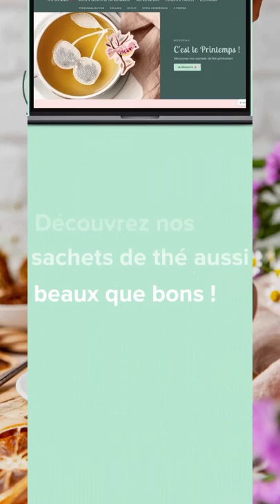Envolez vous vers un Tea Time printanier ! 🦋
Célébrez le Printemps avec ce sachet de thé, cousu à la main, en forme de papillon.
Choisissez votre parfum parmi notre Thé Vert Bio Jasmin, Thé Vert Bio Casablanca, Rooibos Bio Orange Sanguine, Earl Grey Bio et English Breakfast Bio.

Nos sachets de thé sont cousus à la main dans notre atelier lyonnais.

Tea Heritage, au coeur de votre tea time depuis 2013.
Sachets de thé aussi beaux que bons.